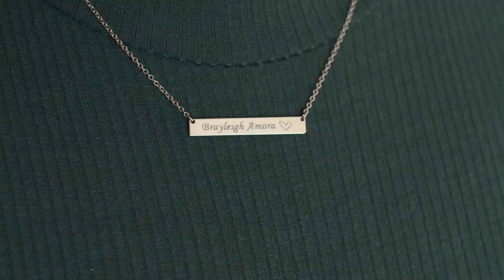Ray of Hope - Trailer (Documentary)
The powerful true story of a couple who's hopes of having a child went from infertility, to a miracle, to tragedy, to a Ray of Hope.